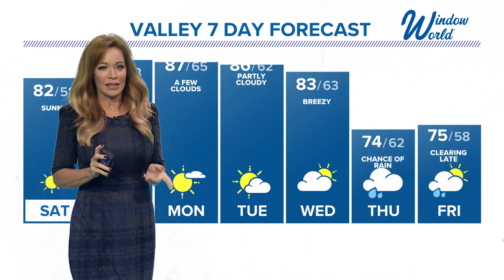What does El Niño mean for Arizona?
12News breaks down El Niño weather and what it could mean for the Valley and Arizona.